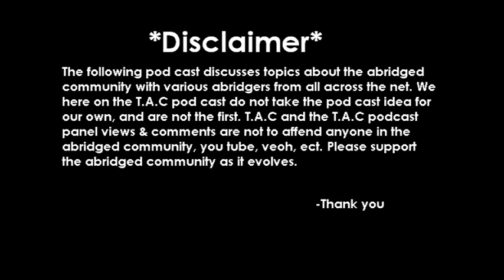T.A.C. Podcast Ep.2 [1 of 2]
Time for a new podcast episode, and boy do we have a good one. Today we discuss over ratted abridged series, what's more important: mixing; voice acting; or scripting, things to never abridge, and finally should there be an age limit for making them.